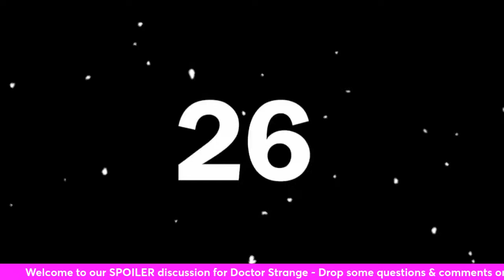Doctor Strange (2016) - Spoiler Discussion with The Big Rob Theory & Jacob Martin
Our review for Doctor Strange (2016) - Directed by Scott Derrickson - Starring Benedict Cumberbatch, Chiwetel Ejiofor, Rachel McAdams, Benedict Wong & more!

A big thanks to my guest who joined me today! Go give them some love!

• Jacob - @jacobmartin7481

Follow me on other platforms!